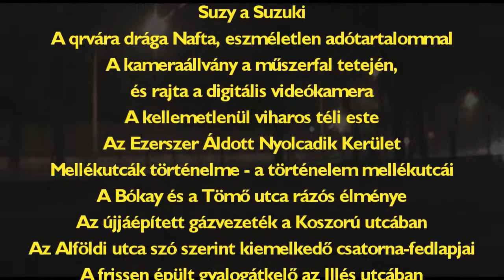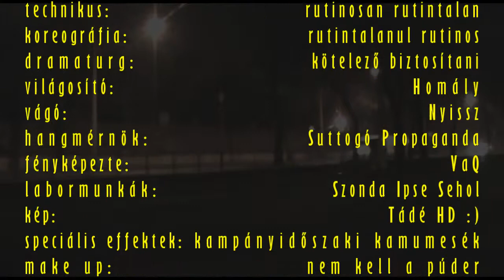Szigony Rally hajnalok hajnalán - 2014 január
Álmos hajnal, hajnali álmosság. Józsefvárosban minden nyugodt és csendes - még a Szegregátumban is.